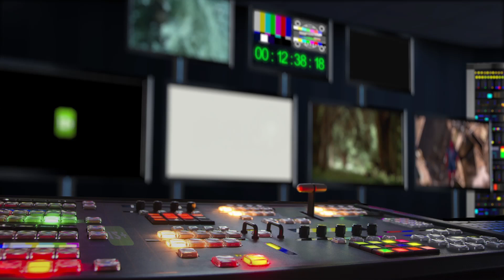Každá minuta života (2021) CZ HD trailer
Mladý pár Lenka a Michal se věnují výchově svého čtyřletého syna s nejvyšším možným nasazením. Miško má už od narození naplánovanou každou minutu svého života tak, aby se z něj jednoho dne stal úspěšný vrcholový sportovec a po všech stránkách „kvalitní člověk". Tomuto cíli je podřízeno vše. Rodiče odsunují své potřeby na vedlejší kolej, věnují synovi maximum času a malý Miško předčí svými výkony většinu vrstevníků. Na první dětská kamarádství však nemá zatím Miško čas. V jeho životě trénink střídá hru, hra střídá cvičení a cvičení střídá trénink v pravidelném rytmu. Živými situacemi z rodinného života otevírá režisérka Erika Hníková řadu otázek ohledně výchovy dětí a rodičovských výzev v dnešní době. Děláme pro své děti dost? Nebo toho děláme až moc?